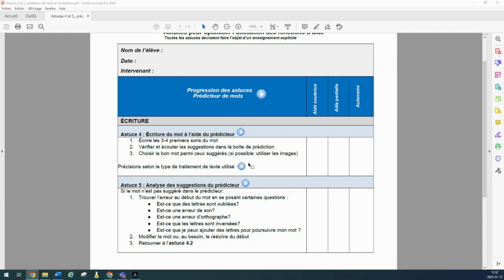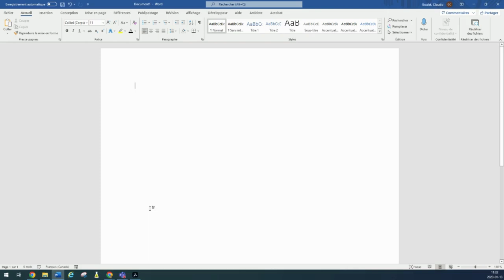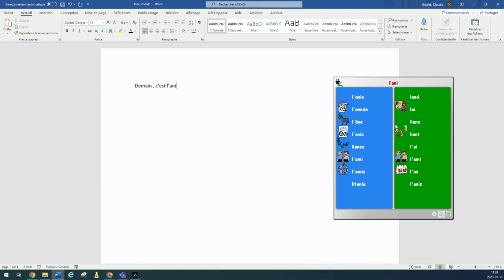Parcours Lexibar : Astuce 4 - Écriture du mot à l'aide du prédicteur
1. Écrire les 3-4 premiers sons du mot.
2. Vérifier et écouter les suggestions dans la boîte de prédiction.
3. Choisir le bon mot parmi ceux suggérés (si disponible: utiliser les images).